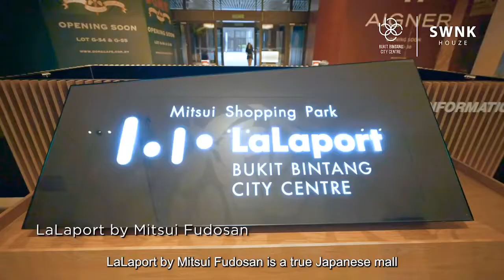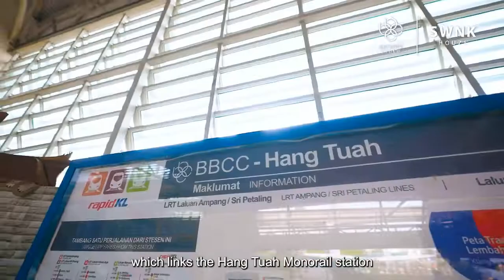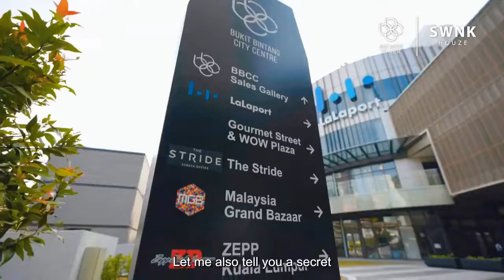Bukit Bintang City Centre BBCC Introduction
Be Part of KL’s Most Exciting Cosmopolitan Community
Complete Cosmopolitan Lifestyle; Integrated with Mall, Hotels, Entertainment Hub & a Transit Hub connecting to 3 Train Lines
Bukit Bintang City Centre (BBCC) is a visionary, state-of-the-art integrated development designed to complement and enhance the city’s cosmopolitan vibe. Strategically situated on a 19.4-acre site within the Golden Triangle, BBCC offers a complete cosmopolitan lifestyle that encompasses modern residential suites, hotels, retail, an entertainment hub and a transit hub. Green lungs are threaded through the development to create a series of parks, gardens and green pockets.

Five luxury residential towers will each have its own facility deck overlooking the entire green park on the retail podium. This grand vision paired with top-notch security and a separate dedicated entrance will make it one of the most sought-after inner-city addresses.
An iconic 80-storey Signature Tower will add grandeur to the skyline of the city. Prime offices are designed to meet green standards. There’s also a 5-star hotel with stellar hospitality features and serviced apartments overlooking a spectacular view of the city’s skyline.